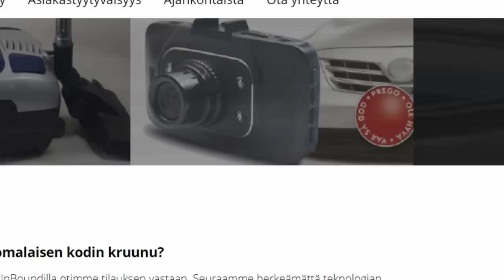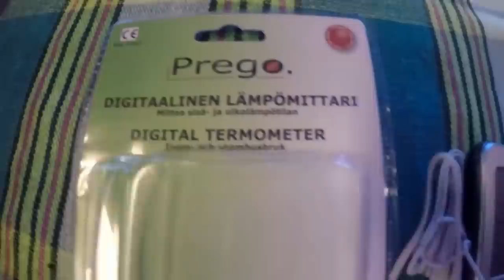Minun ja preegon tarina